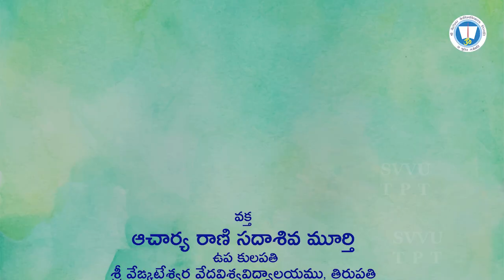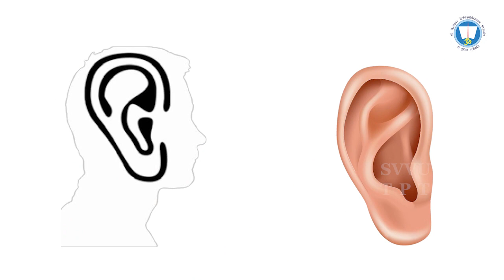కలహం లో బ్రహ్మవిద్య